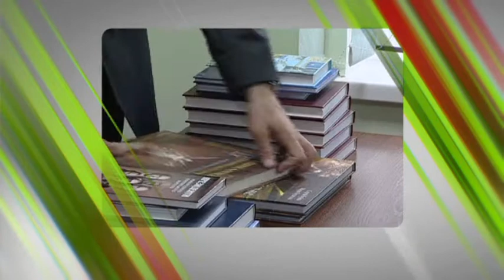Таке спортивне життя з Сергієм Бубкою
Про секрети спортивних перемог розповідає Олімпійський чемпіон зі стрибків з жердиною та президент НОК України Сергій Бубка